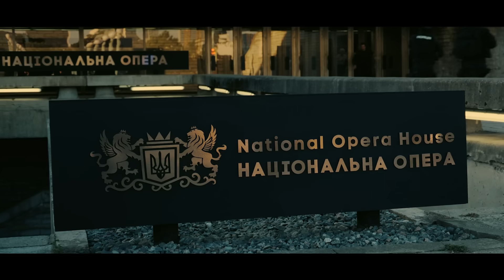Tenet's Amazing, Your Just Not Smart Like Me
Don't feel stupid for not understanding Christopher Nolan's 'Tenet'. It's not your fault, you're probably just a peasant and not a sophisticated super genius like I am. So keep your head up, and try not to drink out of the toilet.